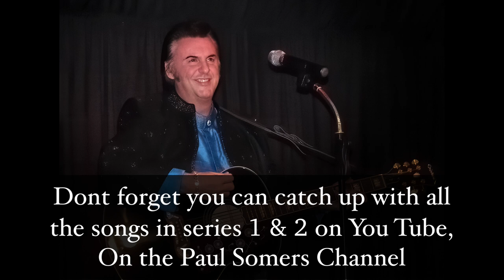A Movie Song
King Of the whole wide world was a song from Elvis’s 10th movie Kid Galahad. In the film Elvis (Walter Gulick) played the part of a boxer (Kid Galahad) the film wasn’t supposed to have any  songs but he Colonel (Elvis’s manager) insisted  the film must have some because that's what the people were paying money for. So of course Elvis had to give in. He was still wanting to be a straight actor but wasn’t allowed. The film did include Charles Bronson as his coach & Joan Blackman as the girlfriend who appeared with Elvis in the film Blue Hawaii. Kid Galahad wasn’t a big hit at the box office but it still made money. The Ep consisted of 6 songs but none were hits at the time